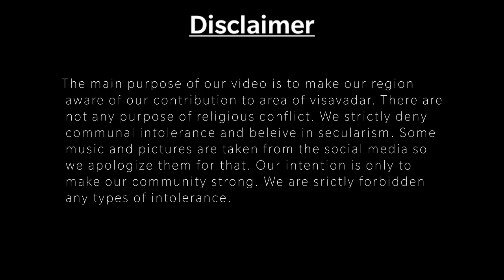The Documentary Of Dawoodi Bohra Community Of Visavadar||વિસાવદરના બોહરા સમાજ વિશે માહિતી.!!